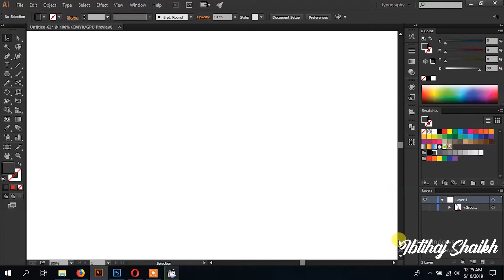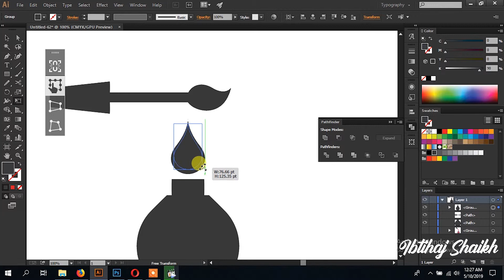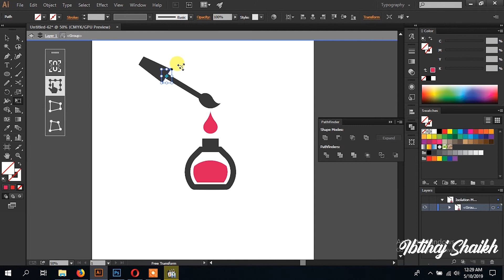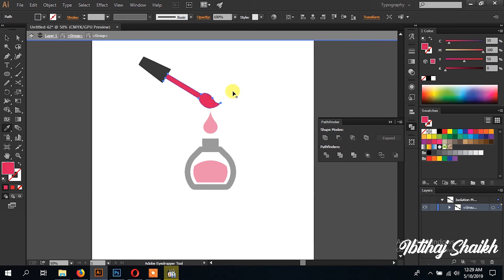How to make Nail Paint in Adobe Illustrator | Illustrator tutorial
In this video i show you how to make a Nail Paint in Adobe Illustrator.